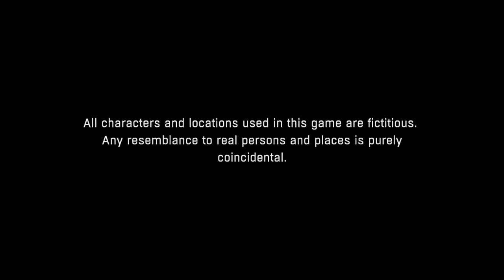Jay and I muckin' about in the Following part 147: There's A Haunted House?!